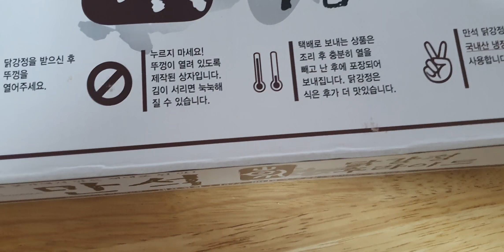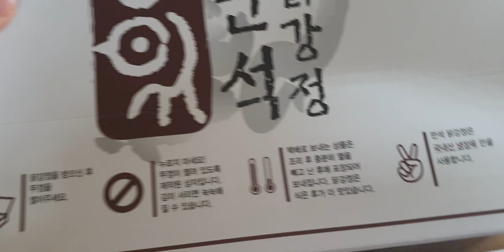속초 만석닭강정 택배 언박싱 Chicken Gangjeong Delivery Service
속초에서 사먹던맛 그대로입니다